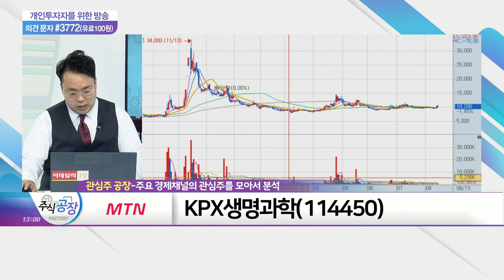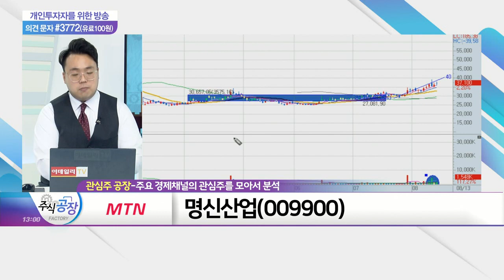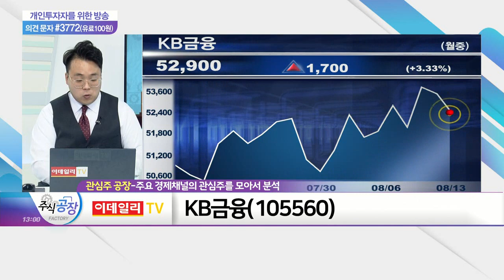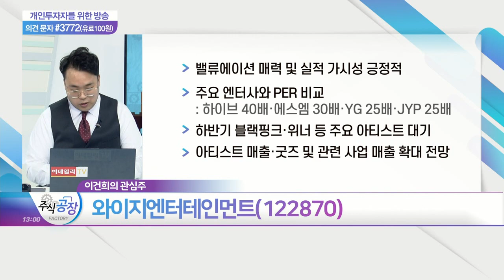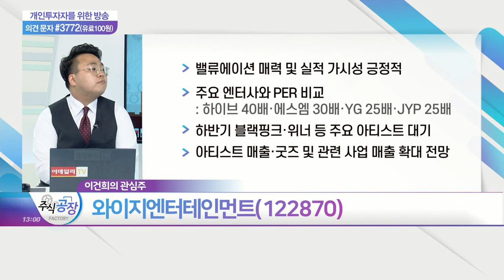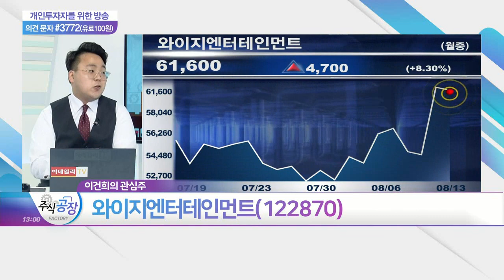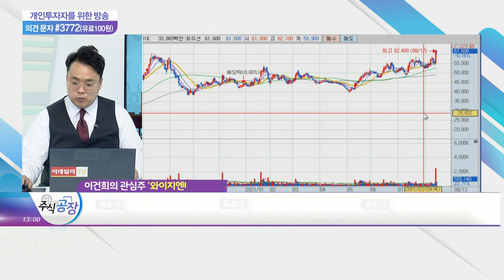KPX생명과학, 명신산업, KB금융. 와이지엔터테인먼트_관심주 공장 (20210813)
KPX생명과학(114450)
- 백신 관련주 섹터 영향으로 상승
- 재료·테마보다 기술적 접근 유효
- 물량 매집 구간 가능성 무게

- 기관 지속적 매수 유입
- 테슬라, 3분기 '사상 최대 실적' 전망
- 부채 감소 및 유보율 확대 예상

- 은행주, 경기회복 사이클에 향후 2~3년간 상승 전망
- 델타변이 확산 변수에도 금리 인상 사실상 필요
- 은행 수익 다각화에 따른 수익구조 확대 예상

- 밸류에이션 매력 및 실적 가시성 긍정적
- 주요 엔터사와 PER 비교
: 하이브 40배·에스엠 30배·YG 25배·JYP 25배
- 하반기 블랙핑크·위너 등 주요 아티스트 대기
- 아티스트 매출·굿즈 및 관련 사업 매출 확대 전망